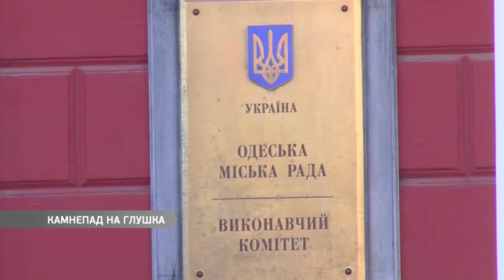На проспекті Глушка через негоду впала стіна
Коли вітер зносить стіни. На проспекті Глушка через негоду впала стіна. Інцидент стався серед білого дня десятого березня. Поряд гуляли діти та дорослі. Серед постраждалих - жінка. Вона була неподалік. Хто винен в інциденті та що про це думають місцеві мешканці та чиновники - дізнавалася Діана Федотова.